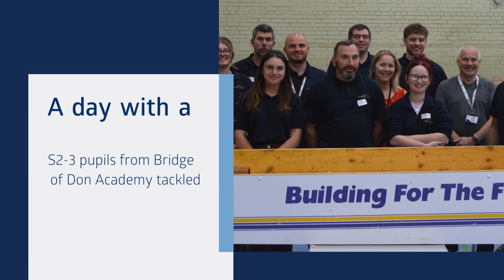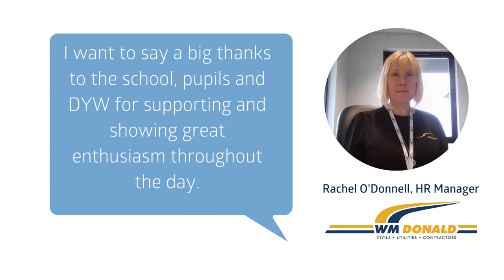Case Study: W M Donald and Bridge of Don Academy Technical Day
S2-3 pupils from Bridge of Don Academy had a school day with a difference when they tackled a variety of civil engineering-themed tasks set by the team from W M Donald.